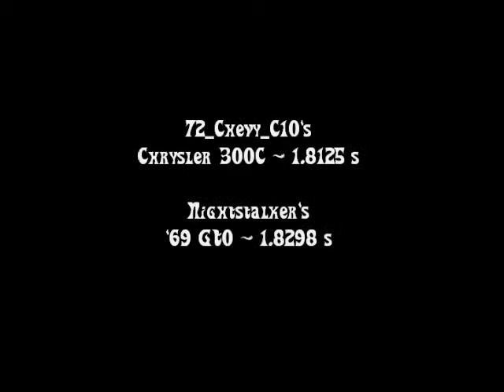King of the Hill - Chrysler 300C vs '69 GTO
To see where these two rank in the King of the Hill contest check out the King of the Hill Results